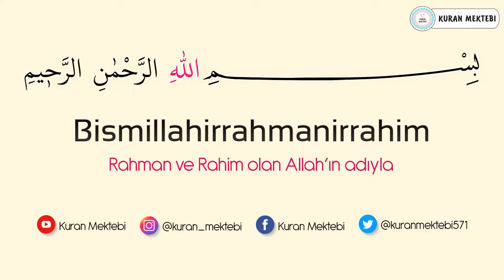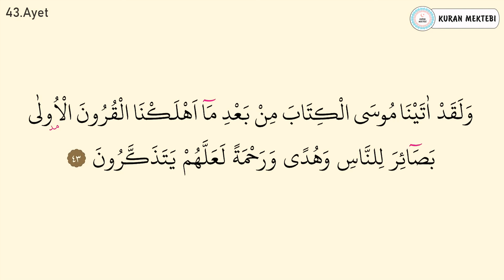Kasas suresi ezberle her ayet 10 tekrar (39-43 ayetler)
Kasas suresi ezberle Mishary Rashid al Afasy videomuzda kasas suresi ezberlemek için 10 tekrar şekilde hazırlanmıştır kasas suresi ezberleme kolay olmaktadır bu şekilde yeni ezberleyenler için özellikle önerilebilir, videomuzda Kuran ezberleyip kasas suresi kolay ezberleme yapabilirsiniz, diğer sure ezberle videolarımız için kanalımızın oynatma listeleri bölümüne bakabilirsiniz.

Memorize surah al qasas it was edited as 10 repetition for memorizing surah al qasas in video that called Mishary Rashid al Afasy.it's easy to memorize surah al qasas.Especially,it can be suggested in this way for elementary.You can memorize quran easily with memorizing surah al qasas.You can look at playlist of the channel for other videos that called memorize a surah